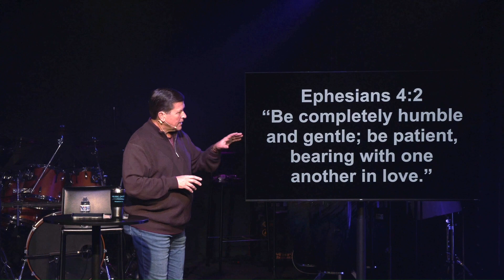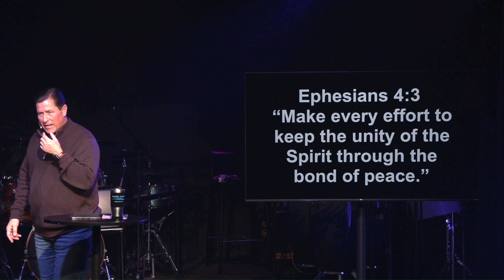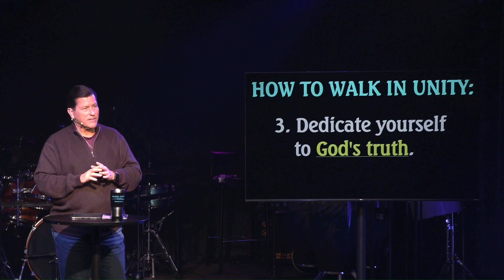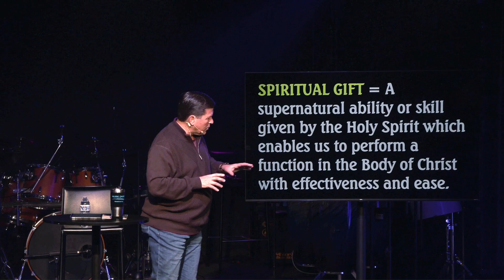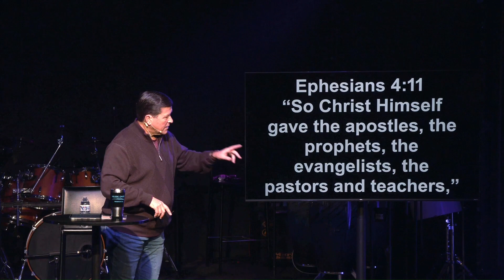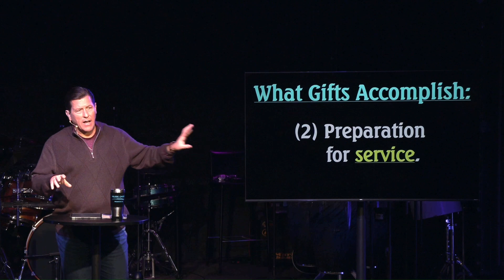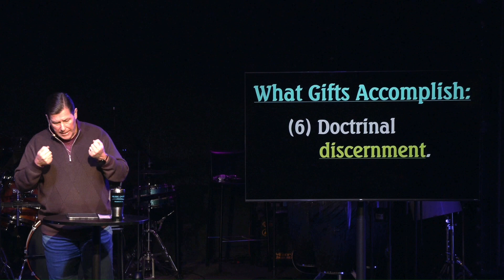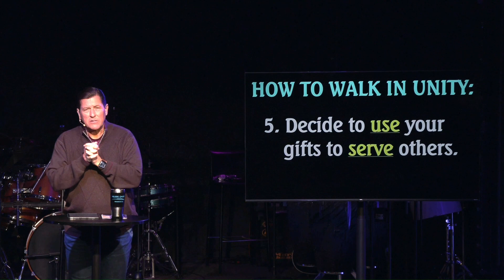Ephesians series part 7, "United We Walk"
Like today, the people in the Bible city of Ephesus were surrounded by diverse cultures and backgrounds. Even the early Christians struggled with racism and unity, but Paul’s letter to the Ephesians addresses this challenge head-on. We're called by God to be unified but that doesn't mean we're uniform. God made us to be all we can be for Him. Today we’ll discover how humility, gentleness, and the bond of peace weave us together into a vibrant family.